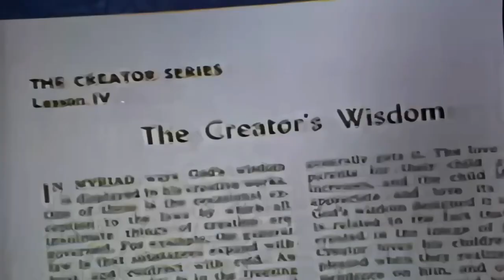Bible Answers - God and Creation